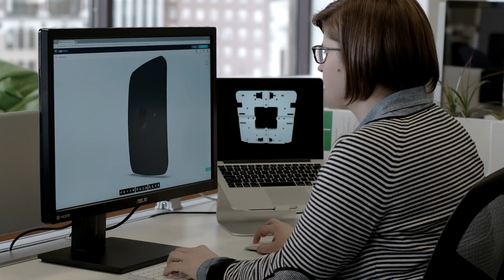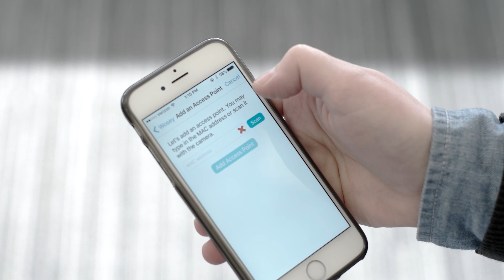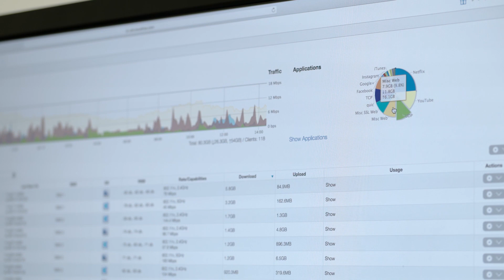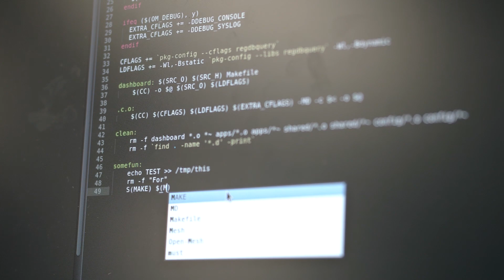Why we built the A Series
The A Series takes everything we've learned about WiFi and puts it in an innovative new form factor. Watch this video to hear from Open Mesh leadership on how we approached this product.

The A Series combines high performance with a flexible form factor for enterprise deployments anywhere. With the A Series, we’ve taken our modular approach to WiFi one step further: not only can the A Series be deployed anywhere outside or in, it comes with a flexible installation kit that includes what you need for each mounting option. Set it on a desktop, install outdoors, or mount to an ethernet jack, a wall or t-rail ceiling. Flexible mounting options make deployment planning and inventory management simple.